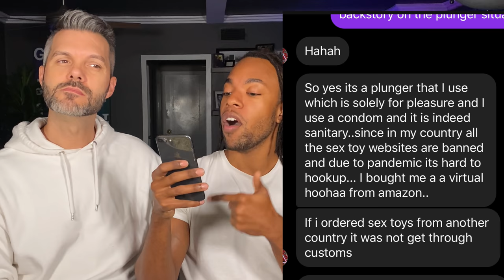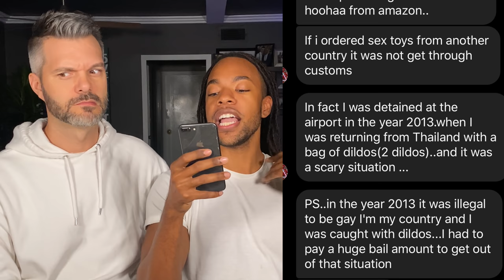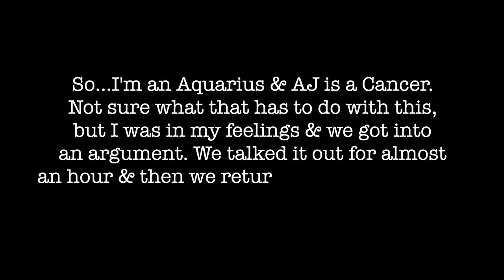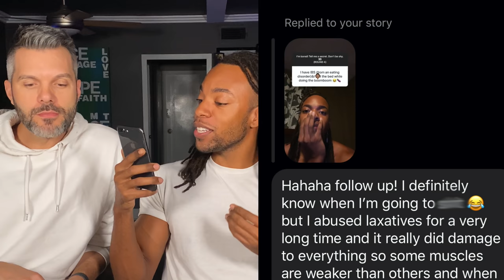EXPOSING My Instagram Followers Dirty SECRETS! Part 2 (we got into a fight...)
It's time to expose some secrets! I've asked my Instagram followers to send me secrets on Instagram & they've been sending them in & other followers have been asking for more. So...since I can't get to all the secrets on Instagram, this is the second episode of this untitled secrets series. This one was a tough one for us. You'll see why lol. Anyway!  Sit back, relax, & enjoy.

Edited by Emile Ennis Jr.!
Filmed with iPhone 11 Max Pro

FOLLOW MY BOYFRIEND!